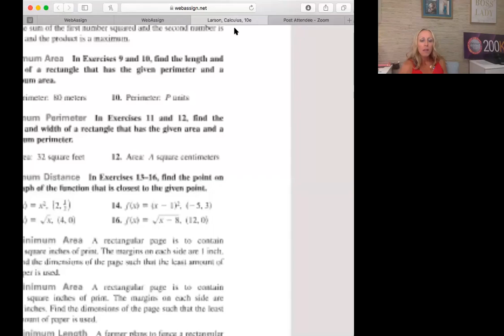New Promoter Training 6-25-18